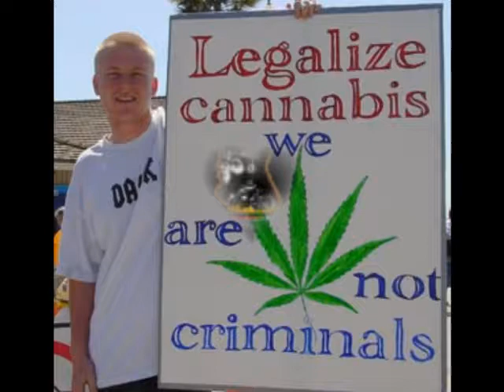Tippa Irie /Daddy Rusty ACID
REGGAE.orginal vinyl